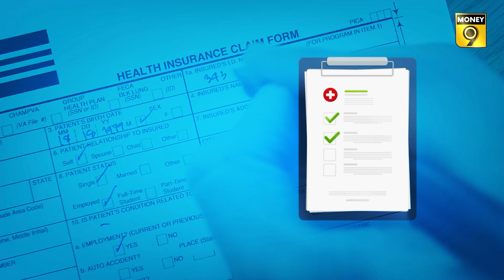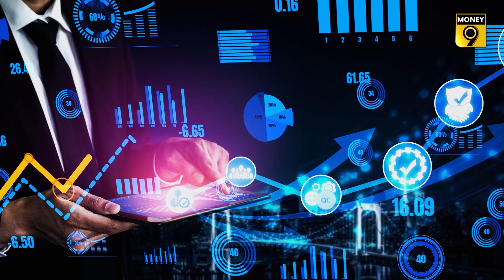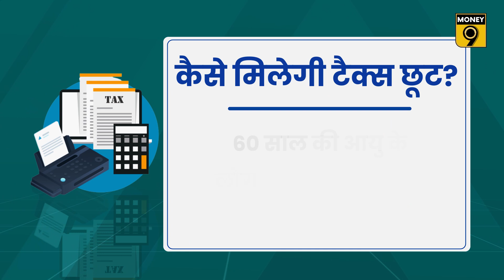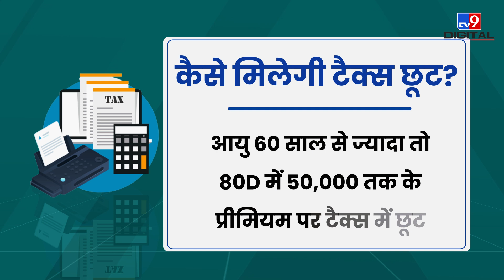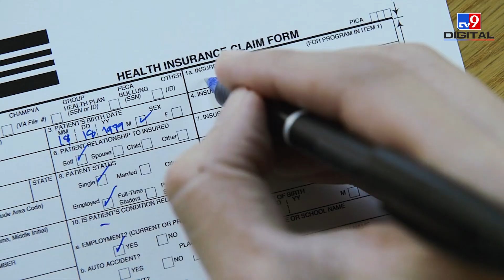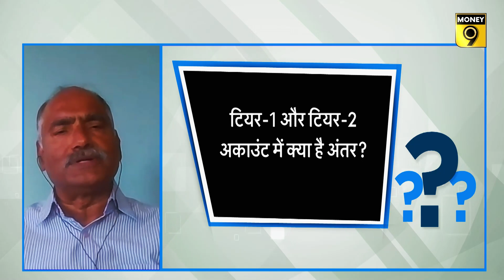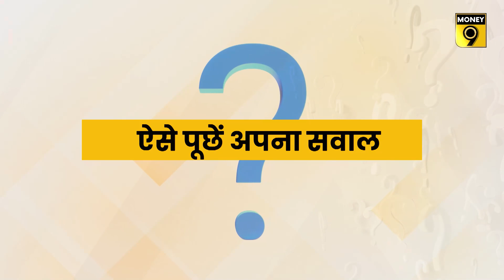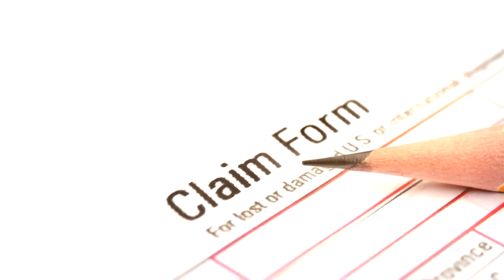क्यों सरकारी कर्मचारियों को रास नहीं आ रही NPS? Insurance Central | Money9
इंश्योरेंस सेंट्रल में जानिए मल्टी ईयर हेल्थ पॉलिसी किसके लिए सही है? न्यू पेंशन स्कीम (NPS) से निवेशकों की दूरी की क्या वजह है, इस पेंशन स्कीम को कैसे बनाया जा सकता है लोकप्रिय? जानने के लिए देखिए ये शो-